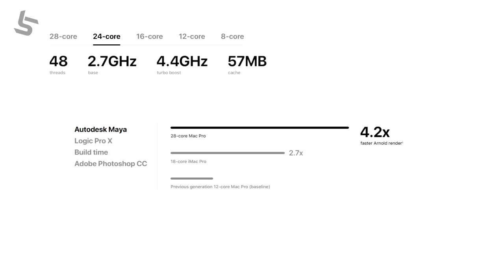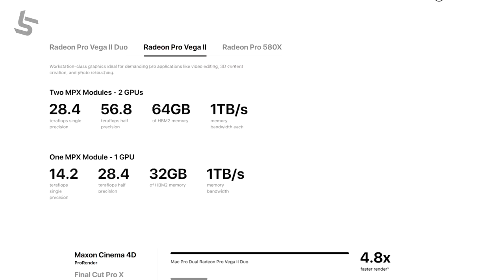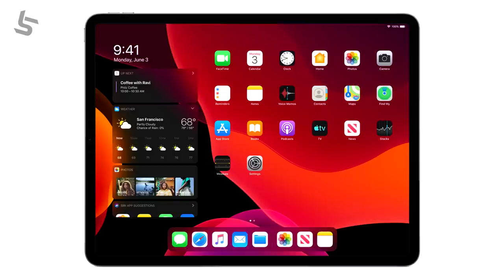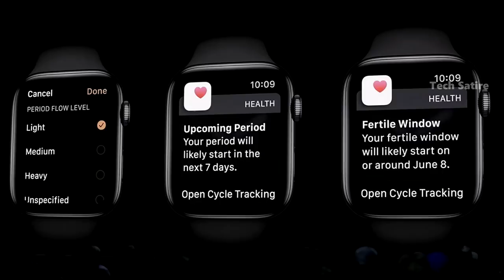உலகத்தை அசரவைத்த Apple நிறுவனத்தின் புதிய Computer!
Apple Mac Pro 2019 in Tamil - Not a Unboxing/ Review! My Opinions & WWDC 2019 - iOS 13, iPad OS, Mac OS, Apple Watch & Apple Pro Display XDR! | Tech Satire